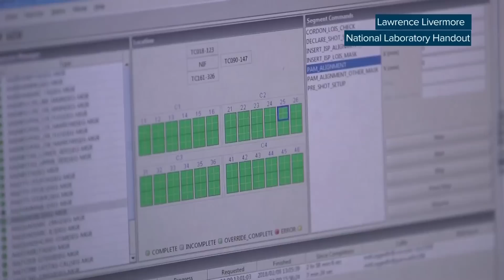U.S. reveals big fusion energy breakthrough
“This is a BFD,” says the U.S. Energy Secretary. Melissa Duggan on what a historic fusion energy breakthrough could mean for the planet.